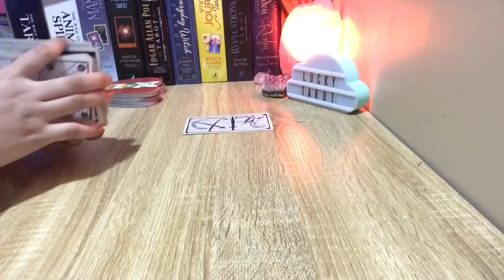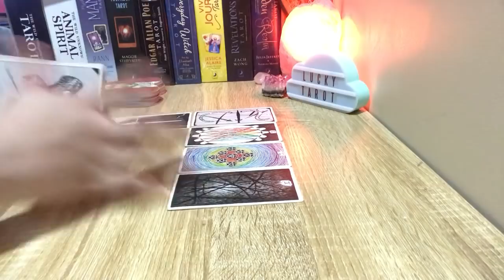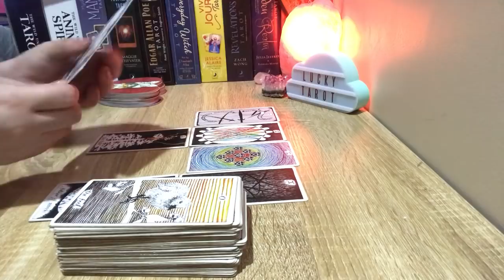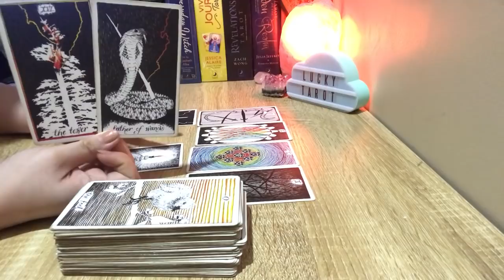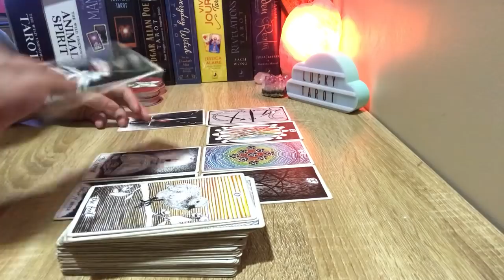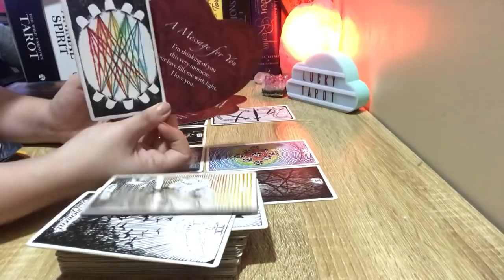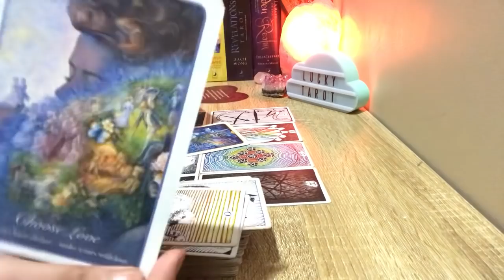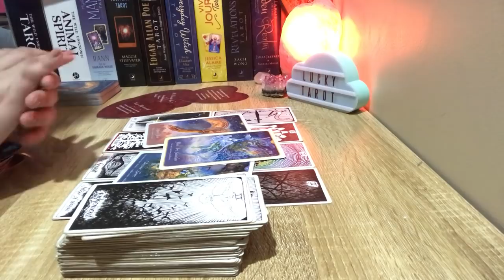Aquarius💕 Tower moment turned their world upside down! They desire a new beginning with you! ✨